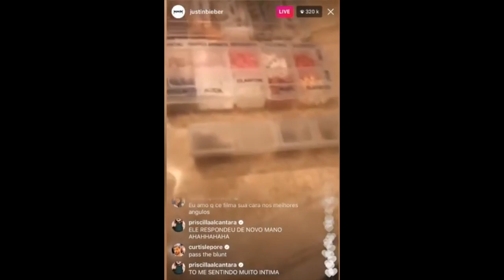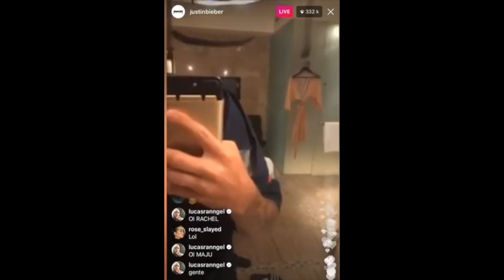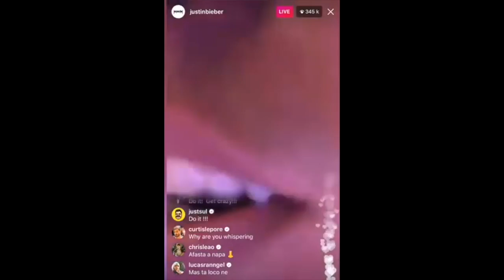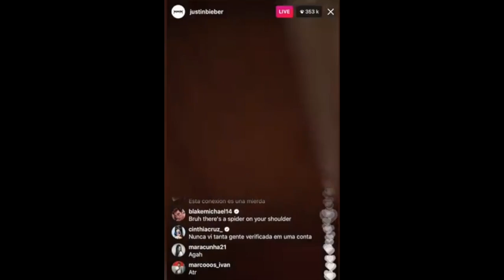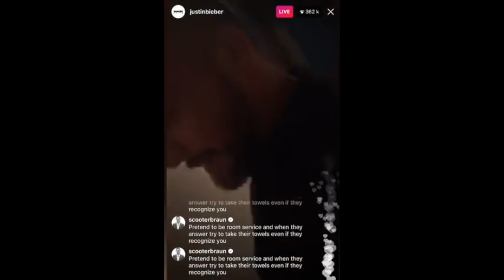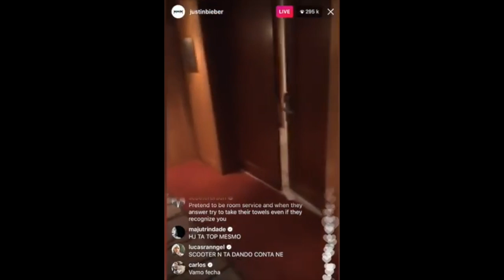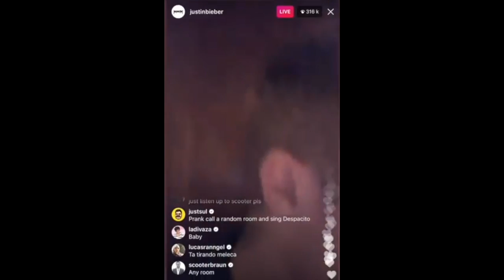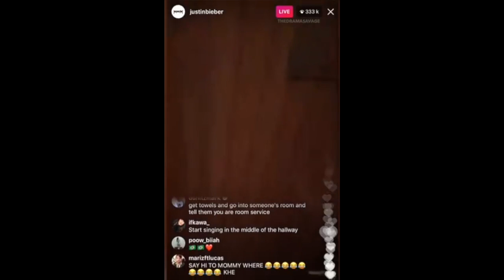JUSTIN BIEBER NEW INSTAGRAM LIVE PRANKING HOTEL GUESTS, FLIRTING WITH GUYS, SINGING & MORE!!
Mackenzie Ziegler x Maisy Stella INSTA LIVE 07/08/ 2017